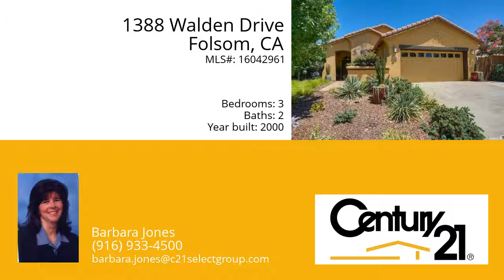1388 Walden Drive, Folsom, 95630 - MLS #16042961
Folsom Beauty! Professionally landscaped front and back yards have weather station automatic watering system. Backyard has a wonderful patio, barbeque gazebo, dog run, and large garden area. The interior has been recently updated. New kitchen counters, LED lighting, and unique designer touches throughout. Close to school, shopping, and fine dining.Located directly across from the greenbelt this showstopper is a must see!